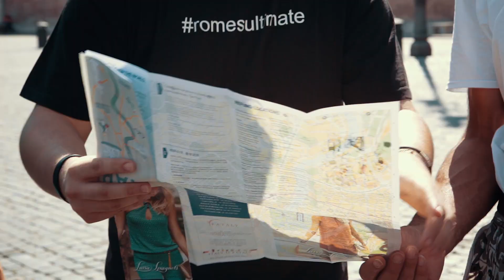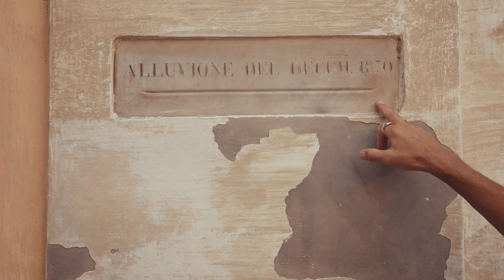ROME'S ULTIMATE FREE WALKING TOUR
Daily free tours of Rome. Off the usual tourist path. Experienced guides share their knowledge of the city.